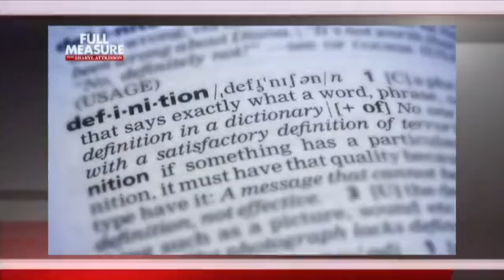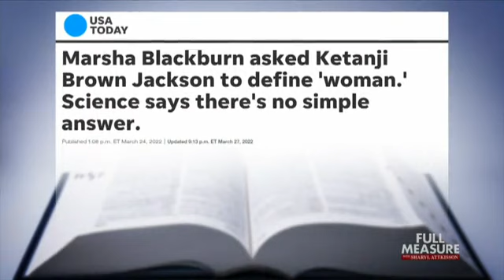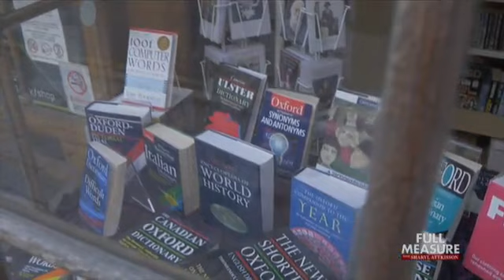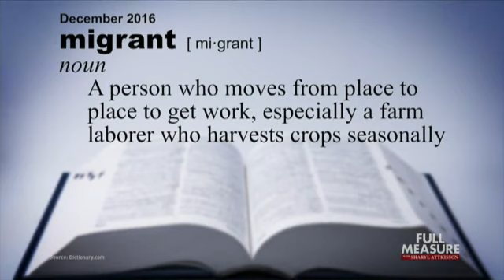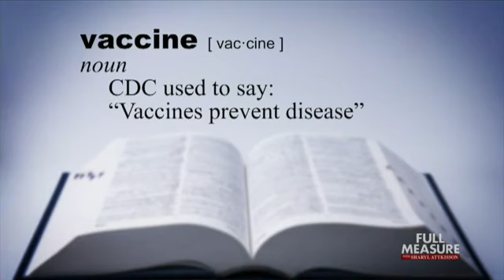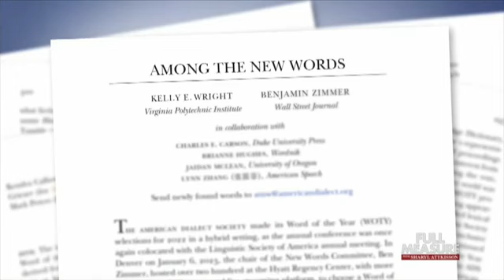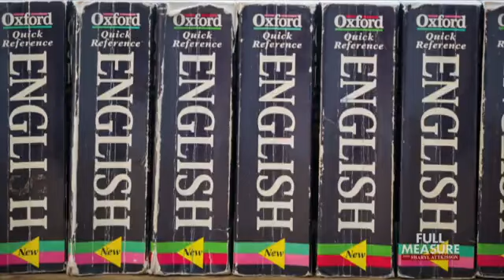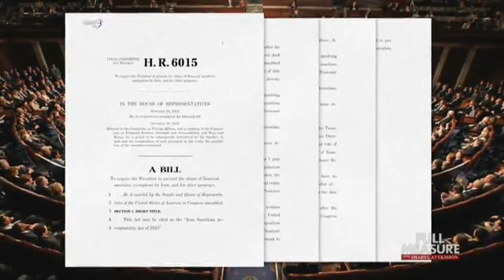Full Measure: March 31, 2024 - What's in a Name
Twentieth-century radical activist Saul Alinsky once wrote, "He who controls the language controls the masses.” Never has that thought been more relevant. Right now, activists are busily working to redefine select words in real time, manipulating meanings to accomplish social and propaganda goals. How they do it and why is the topic of today’s cover story: What’s in a Name?